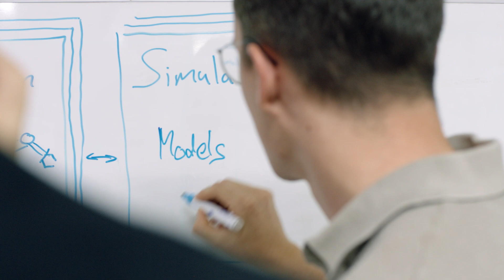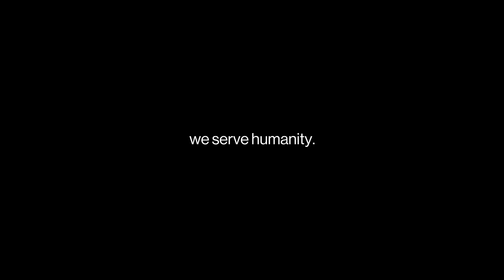NEURA Gym: The First Physical AI Training Center for Robots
Robots will only become truly intelligent once they can learn from real-world interactions. Training on text, images or simulation alone is not enough.

That's why we created NEURA Gym, the first large-scale physical AI gym. In these large environments, hundreds of robots collect data both in simulation and in the real world. Together with the Neuraverse, this forms the world's largest and fastest-growing repository of physical training data. The Neuraverse is a global infrastructure that collects, connects, and distributes real-world robotics data to create an ecosystem enabling every connected robot to learn faster and perform better. This foundation allows partners to train their own AI systems and solve their specific challenges.

Cognitive robots gain experience by grasping, sorting or assembling, much like a human practicing a skill. Combined with synthetic data from the Neuraverse, this creates highly complex, transferable models. Once a skill is successfully trained, it can be applied to all other robots instantly and worldwide.

Companies can book space in NEURA Gym to train their own applications. They can work with NEURA trainers or bring in their own expertise, utilizing the complete infrastructure.

NEURA Robotics is the first to establish physical AI training centers, and our focus has already evolved from building a single NEURA Gym to scaling the concept across multiple locations worldwide.